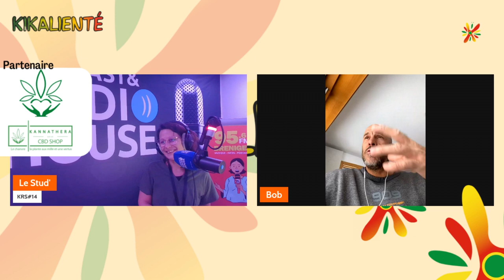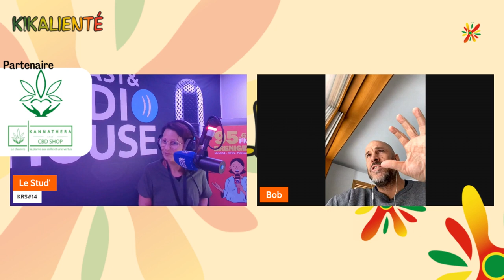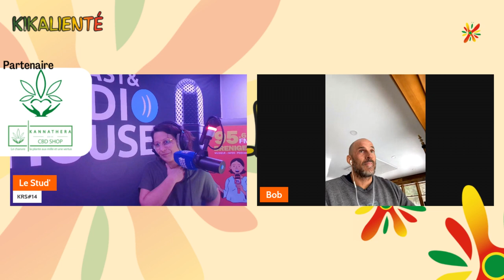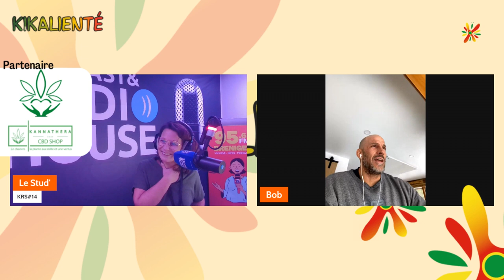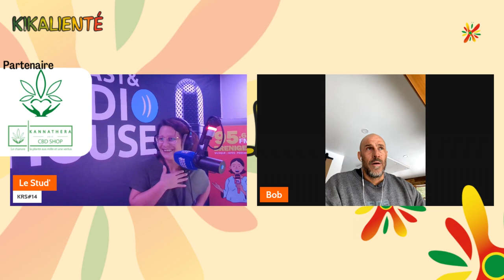Interview Bob Riddim by KIKA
Dans cette interview, nous parlons de Destiny le dernier album de Lee Scratch Perry produit par @Bob Riddim